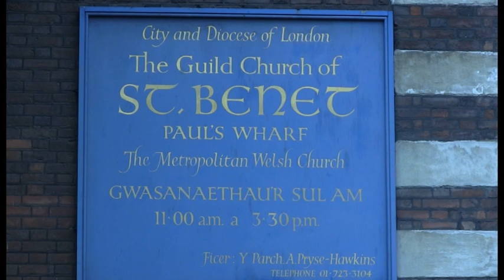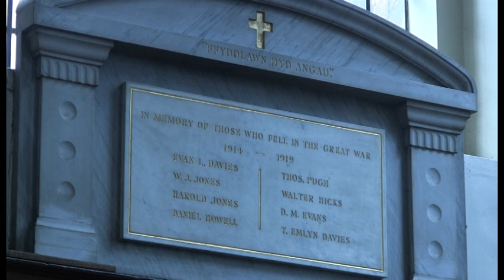St Benet Welsh Church Interview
My conversation with Aneirin Glyn, Minister at St Benet's Welsh Church in London.